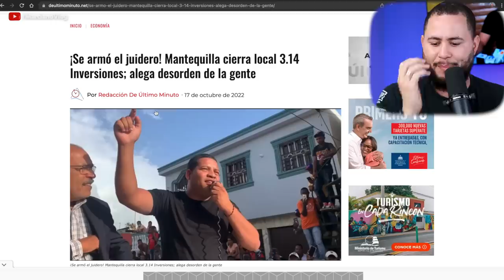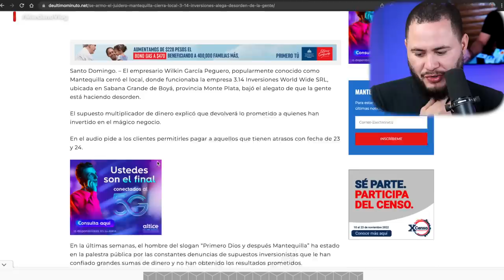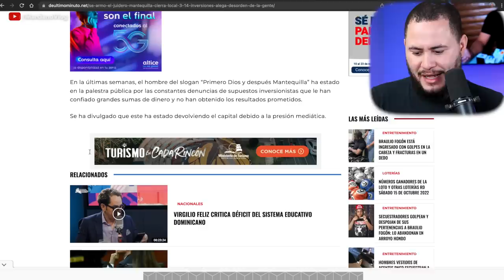MANTEQUILLA CIERRA OFICINA!!!!!!!!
SE ACABÓ.